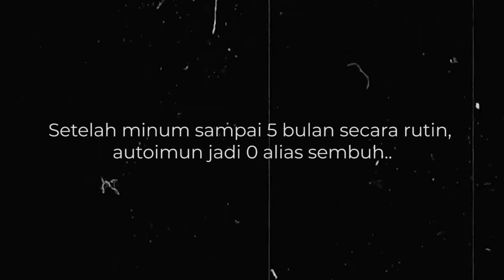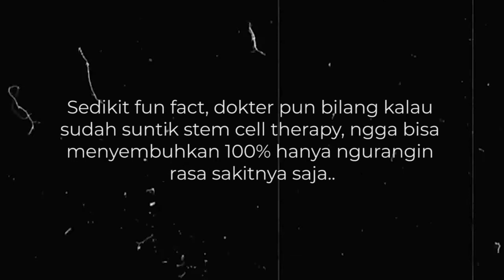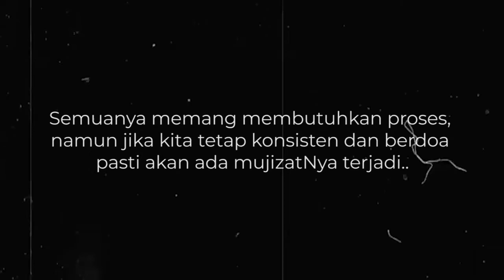Testimoni: Autoimun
Salam sehat & sukses selalu 🙏🏻🙏🏻🙏🏻
* WA: 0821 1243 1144 (Product Consultation & Business)
Mempersembahkan Terobosan Ilmiah dari Jepang! 👏🏻👏🏻👏🏻😊👍🏻👍🏻👍🏻
The Original SOP SUBARASHI, SOP100+, UTSUKUSHHII and Sensei Suru dari AFC.
Khasiat Produk2 AFC telah dibuktikan melalui 3 patent fungsi yang terdaftar di:
🇯🇵Jepang, 🇰🇷Korea dan 🇨🇳China
* SOP SUBARASHI:
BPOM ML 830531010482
Patent No. 1 (JP 3946238): Cell Regeneration Effect
Patent No. 2 (JP 3946239): Improve Blood Circulation.
Patent No. 3 (JPW 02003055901 AI): Anti-Hipertensive Agent
Patent No. 4 (JP 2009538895A): Prevents Blood Clotting
*UTSUKUSHHII:
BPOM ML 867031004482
Patent No.1 (JP 3040711 B2): Anti Tumor Agent
Patent No.2 (JP 3272023B2): Immune Activating Effect
Patent No.3 (JP 2712000): Therapeutic Agent on Hepatitis C

* SENSEI SURU:
Paten No.1 (JP 7492588): Dark Pore Improving Agent
Patent No.2 (JP 4005113): Melanin Production Inhibition
Patent No.3 (JP 4643754): Hair Restoration
Patent No.4 (JP 3981937): Histamine Release Inhibition
Patent No.5 (KOR 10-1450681): Supression of Histamine Release, Melanine Production, Improvement of Dark Pores and Increase Sebum
100% HALAL
⚠️PRODUCT SAFETY:
Telah terakreditasi di Jepang & Indonesia. AFC Japan menjamin produk bebas dari antibiotik, pestisida, logam berat, kimia berbahaya, hormon dan bebas dari pencemaran radiasi nuklir.